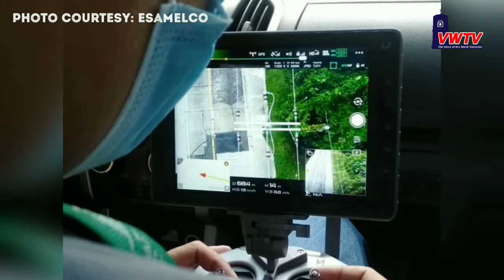Philippine Information Agency | September 11, 2020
Host | Ninfa Quirante
Guest | Gilbert Apelado, Department of Agrarian Reform Program, Provincial  Office